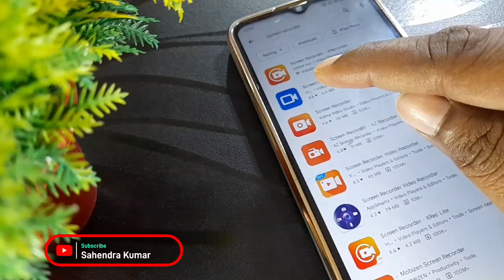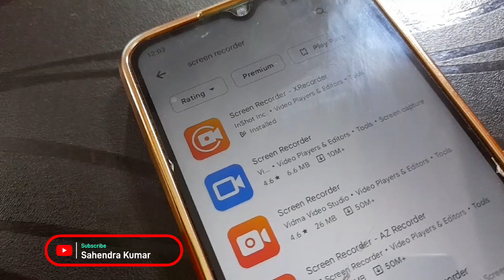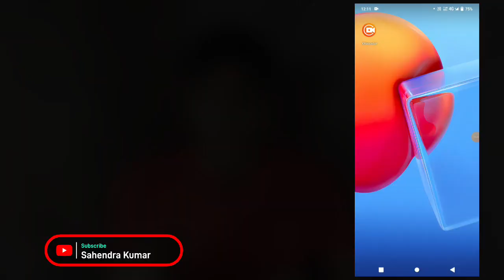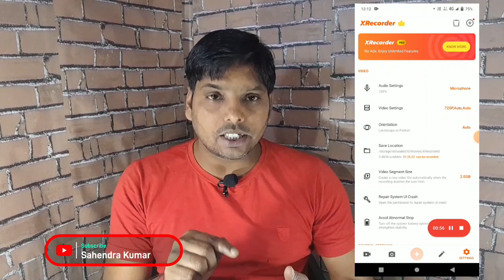Best Screen Recorder for Android In 2023 || No Ads No Watermark Only Recording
Hello Friends ,

Welcome To My Channel Friends Mera naam Sahendra Kumar Hai Is Video Me Best Screen Recorder Ke Bare Me Baat ki Hai Jo Apka Time Save Krega kyonki isme Ads ni mileage Aur Watermark ka bhi jhanjhat ni hai..To video like kijiye comment Kijiye aur Ane friends aur family me Share kijiye aur Channel ko Jarur Subscribe Kijiye Dhanyvad...

best Screen Recorder in 2023
No Ads No Watermark